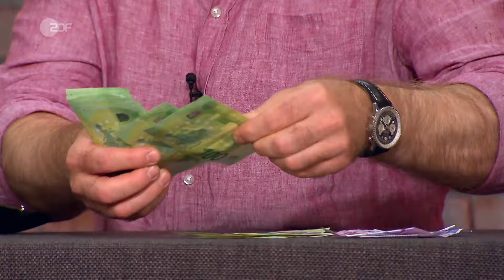Köln gegen Düsseldorf: Palmenleuchte von Hans Kögl heizt bissigem Bieterduell ein | Bares für Rares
Du hast Schätze im Keller, die du unseren Expert*innen präsentieren möchtest? Hier geht's zum Bewerbungsformular

Glamour und Palmen: Die Leuchte von Hans Kögl ist ein echter Hingucker! Das bemerken gleich mehrere Händler …

Diese Palmenleuchte aus den frühen 1980er Jahren macht ganz schön was her! Auf den zweiten Blick bröckelt die Fassade aber leider, erklärt unser Experte Sven. Die Lampe von Designer Hans Kögl besteht nämlich nicht aus Gold, sondern aus Blech, und wurde lediglich mit einem goldenen Lack bemalt. Außerdem muss sie dringend restauriert werden. Trotzdem ist Svens Expertise dank des bekannten Namens und der aufwendigen Handarbeit im vierstelligen Bereich! Und auch im Händlerraum macht sich Begeisterung breit …

00:00 Extravaganz pur!
01:55 Ein bekannter Name
04:37 Reparaturbedürftige Leuchte
05:49 Eine Lampe für den Zoo?
06:19 Verkäufer verhandeln mit